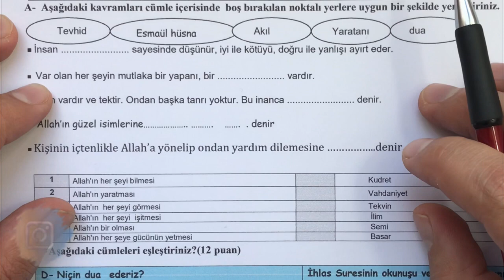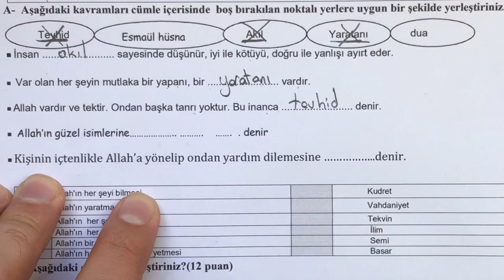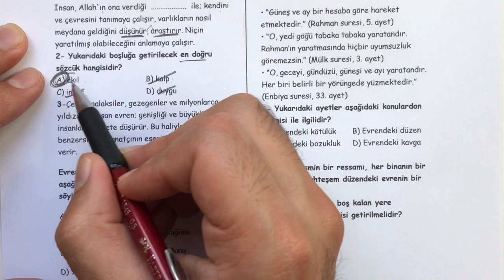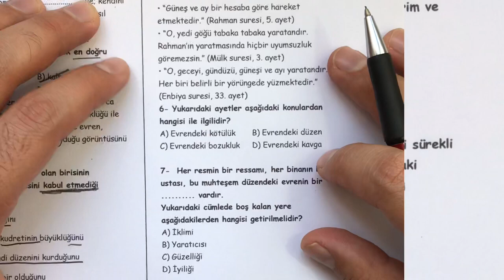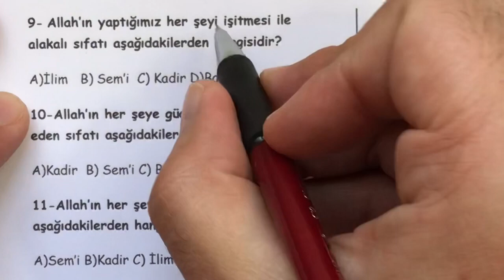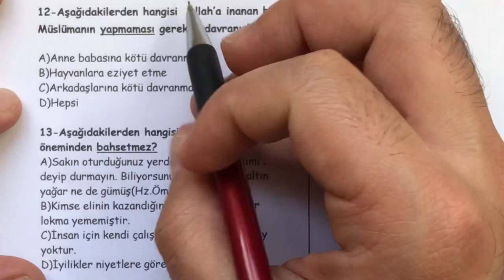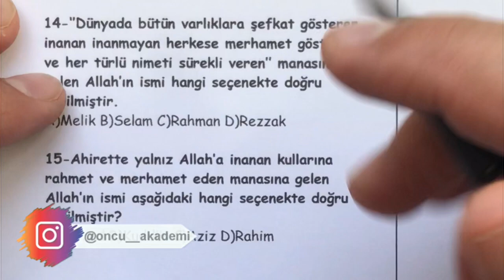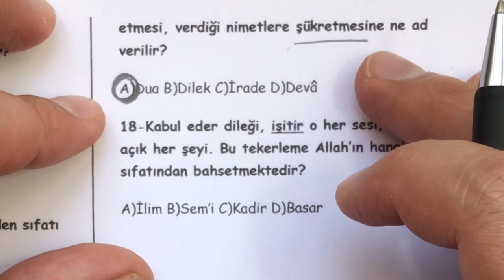5. Sınıf Din Kültürü 1. Dönem 1. Yazılı Soruları | 2022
Birçok farklı dersten yazılı örnekleriyle size destek olmaya devam ediyoruz. PDF dosyasını aşağıdaki linke tıklayarak indirebilirsiniz. Tüm sınavlarınızda başarılar diliyorum.